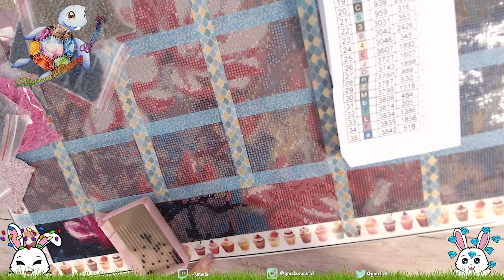✨ Part 1 ✨ Die Blüte der Magnolien von Your Diamond Painting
Ich freue mich euch das neue mini Speedpaint Projekt zeigen zu dürfen. Viel Spaß ihr Lieben 💙

Diamond Painting Community

Über mich

Your Diamond Painting

Motiv: Blüte der Prager Magnolien
von der Künstlerin: Olena Ivanchenko

Fakten:
Größe: 50 x 50 cm
Kleber: Flüssigkleber
Steine: Harzsteine
Form: eckig

Schaut auch euch doch auch mal bei Amazon um:

Savasies Art